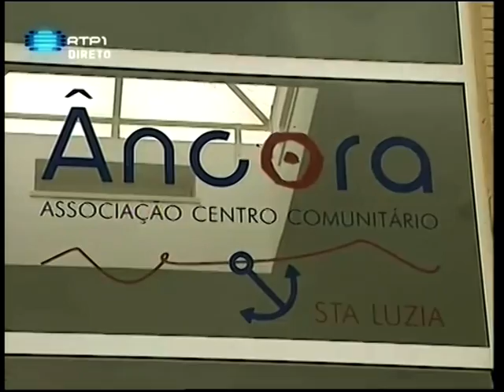Ricardo J. Martins e Márcio Gonçalves - Súplica - Grande Prémio do Fado RTP 2011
29 Dez 2011

Guitarra Portuguesa: Ricardo Martins
Viola: Aníbal Vinhas